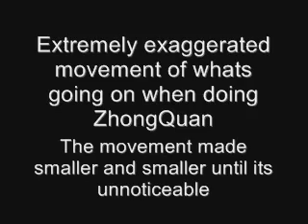Contemporary version of ErLuTanTui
Contemporary version of ErLuTanTui and my interpretation of an application to the series.